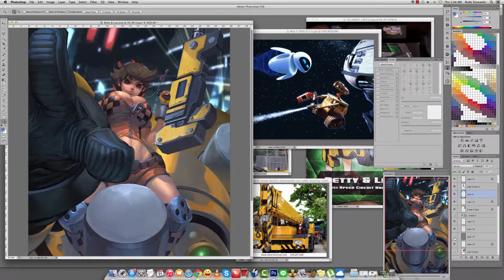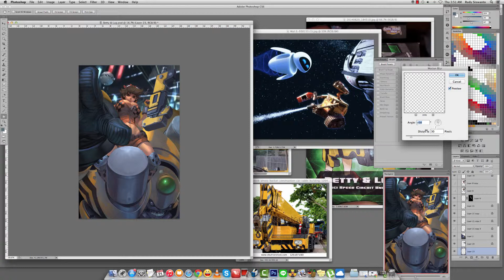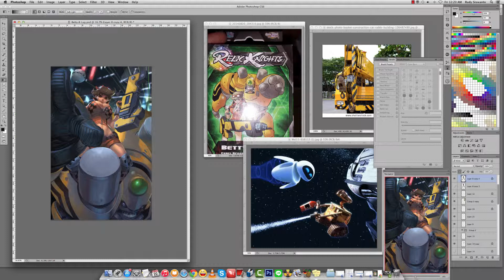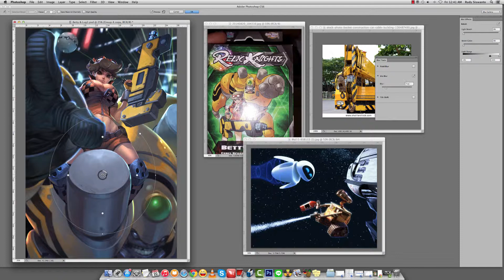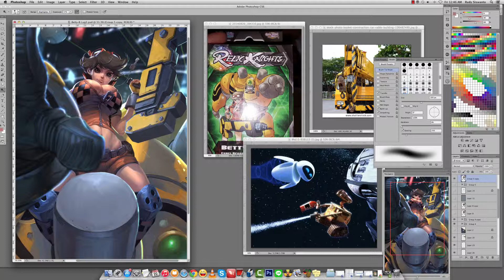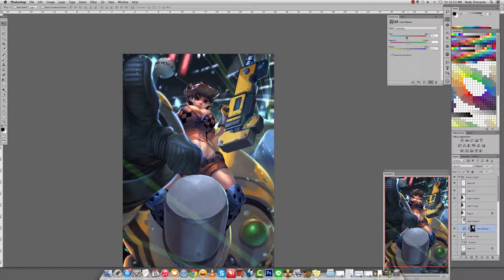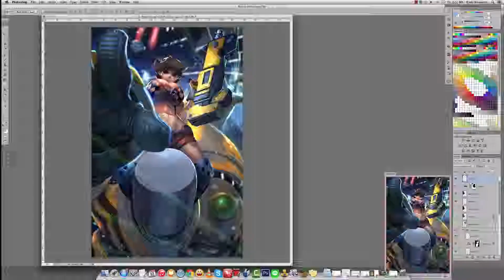bt n lg bg fn